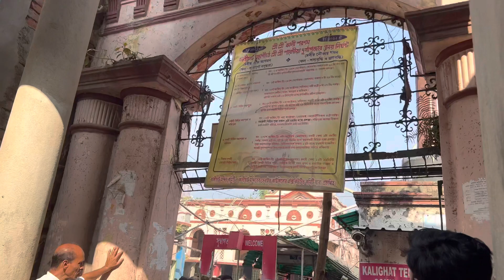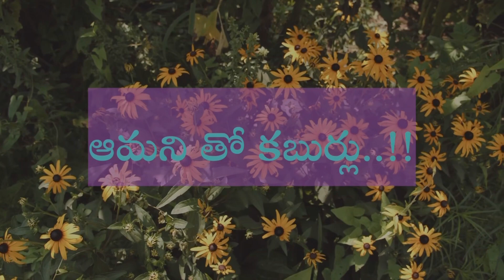కోల్‌కతా కాళీ శక్తిపీఠం||Kolkata Kaali Shakthipeetam|| ఆలయ చరిత్ర|| 52 శక్తిపీఠాలు||Khalighat